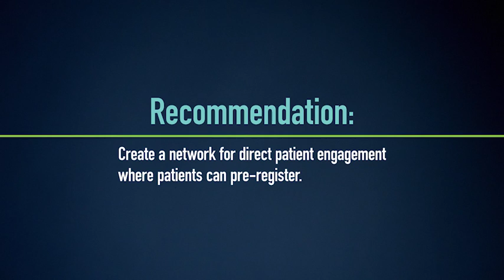Establish a Network for Direct Patient Engagement - Blue Ribbon Panel 2016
Engage patients to contribute their comprehensive tumor profile data to expand knowledge about what therapies work, in whom, and in which types of cancer.

What is the Cancer Moonshot?
During During his State of the Union address on January 12, 2016, President Barack Obama announced the establishment of a new Cancer Moonshot to accelerate cancer research. The initiative—led by Vice President Joe Biden—aims to make more therapies available to more patients, while also improving our ability to prevent cancer and detect it at an early stage.

What is the Blue Ribbon Panel?
To ensure that the Cancer Moonshot's goals and approaches are grounded in the best science, President Obama directed the Moonshot Task Force to consult with external experts, including the presidentially appointed National Cancer Advisory Board (NCAB). A Blue Ribbon Panel of experts has been established as a working group of the NCAB to assist the board in providing this advice.